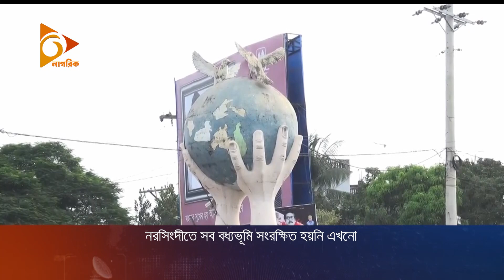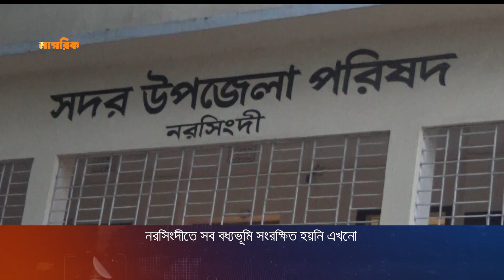নরসিংদীতে মুক্তিযুদ্ধের সব স্মৃতি সংরক্ষিত হয়নি এখনো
একাত্তরের এই দিনে হানাদার মুক্ত হয় নরসিংদী, কিন্তু সব বধ্যভূমি সংরক্ষিত হয়নি এখনো।